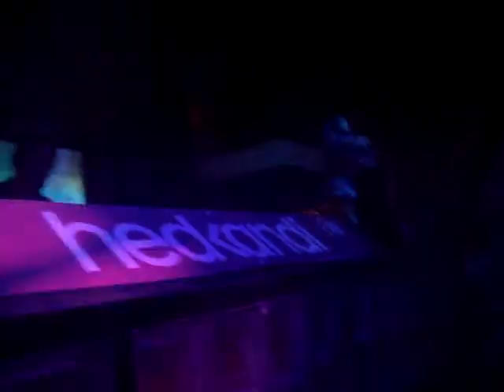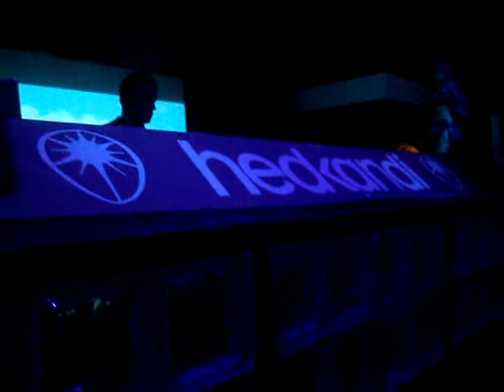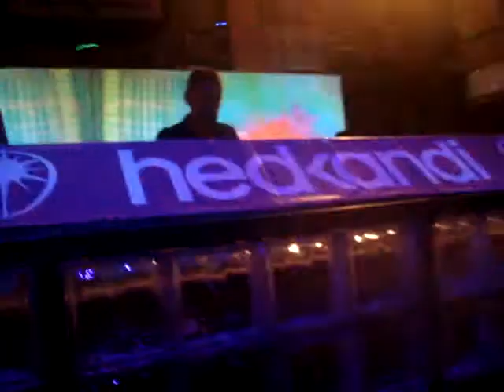HED KANDI GUEST DJ COLIN AIREY PACHA SHARM 16 5 09